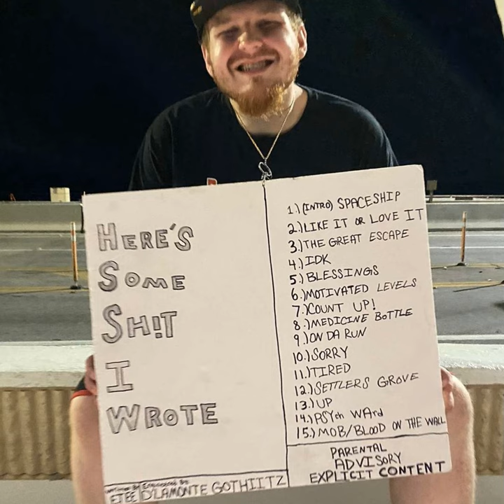MEDICINE BOTTLE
MEDICINE BOTTLE · E.TEE

H.S.S.I.W.